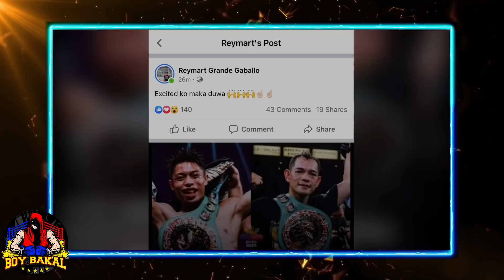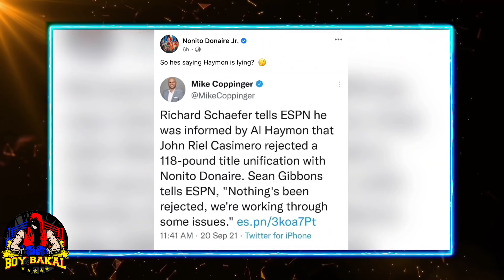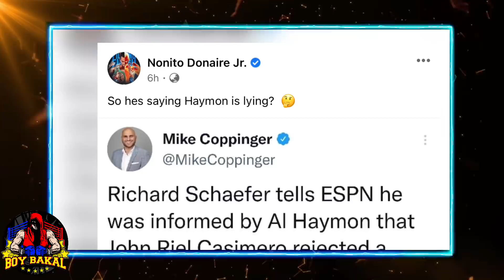Breaking: Donaire Vs Reymart Gaballo WBC Ordered | Magsayo Vs Garry Russel Utos Narin Ng WBC